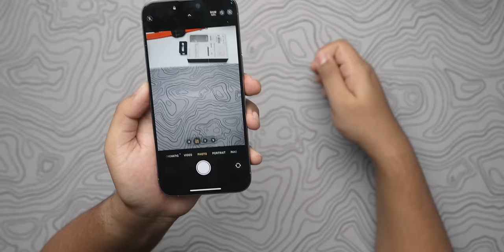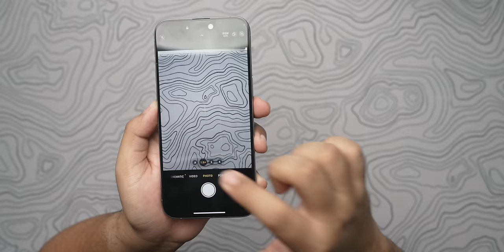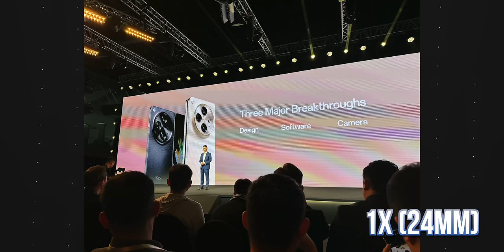iPhone 15 Pro Max : ၁လခွဲအကြာ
iPhone 15 Pro Max ကို Hype တွေဖယ်ကြည့်လိုက်တဲ့အခါ...

TBH Labs နဲ့ အဆက်အသွယ်မပြတ်စေဖို့ ဒီနေရာလေးတွေမှာ Follow လုပ်ထားပေးပါ